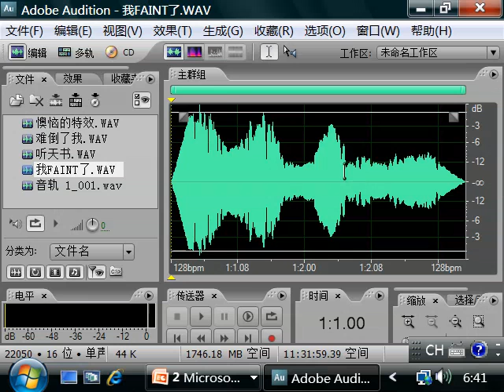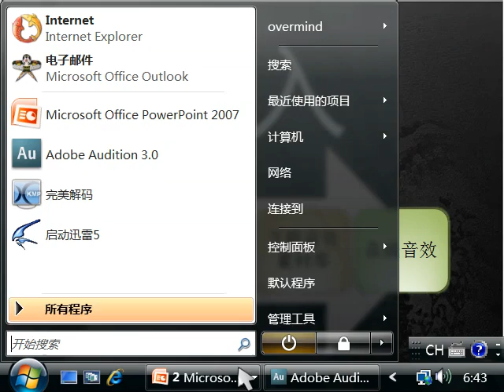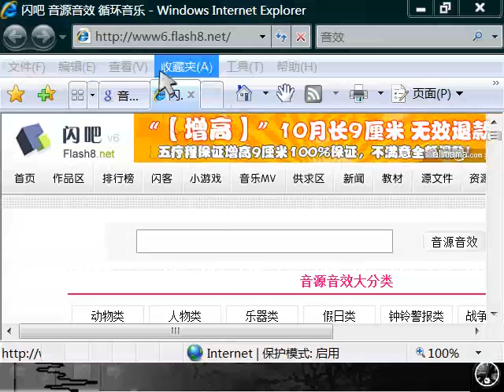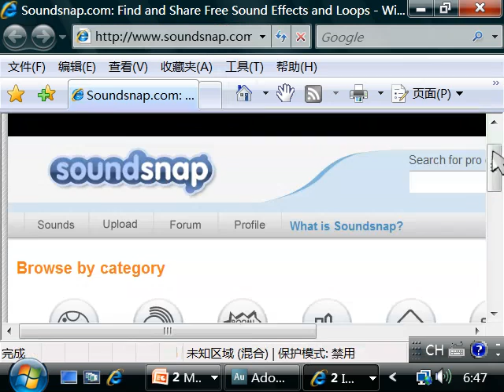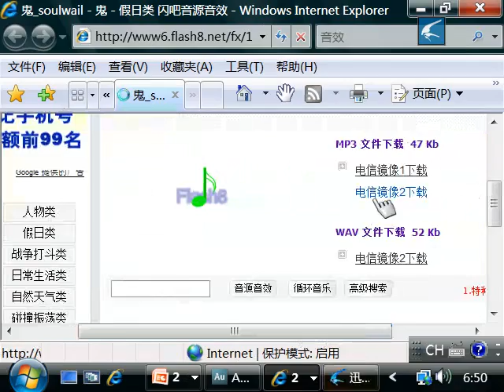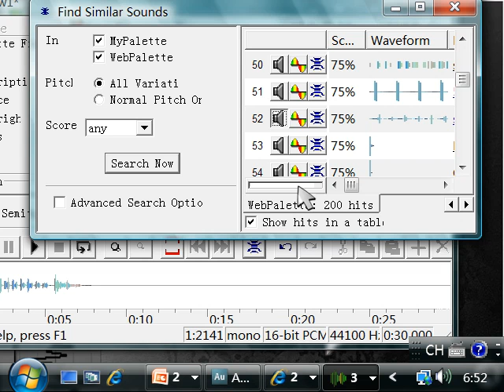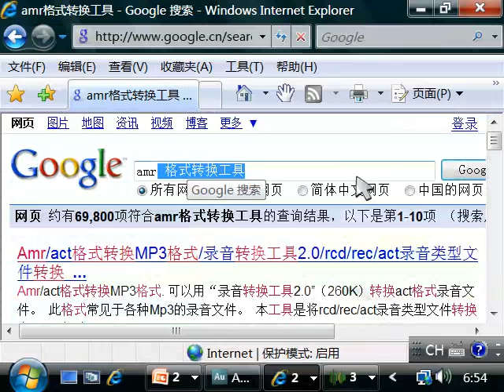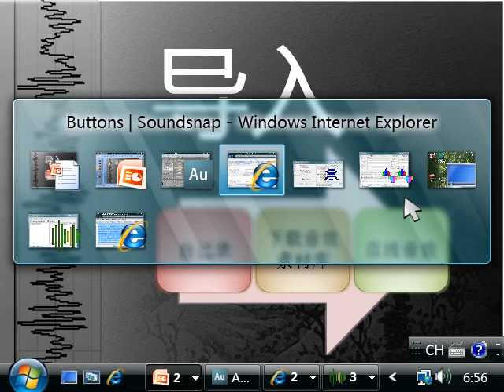oeasy]au16导入素材 audition,导入音频,找到相似音频,amr文件